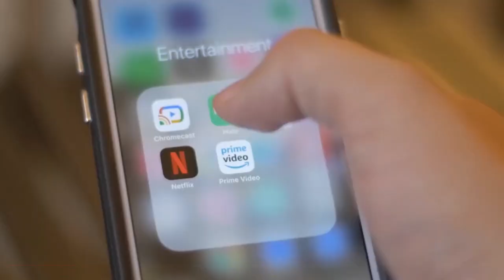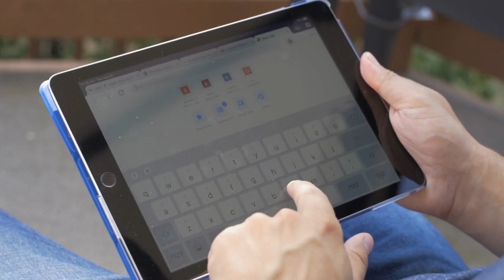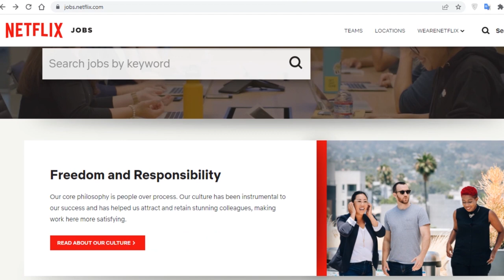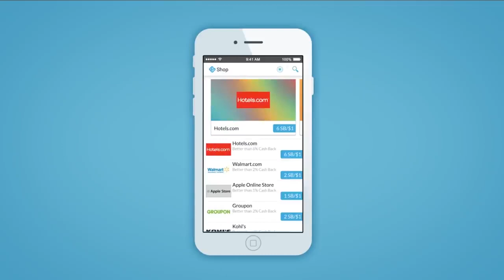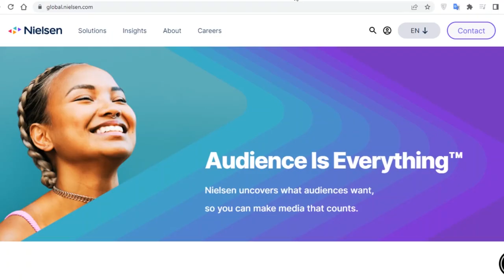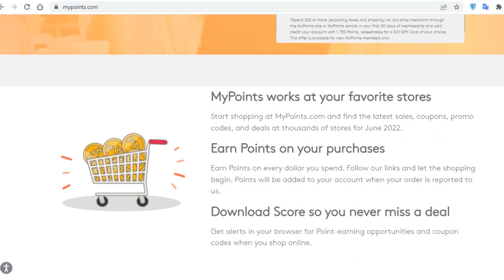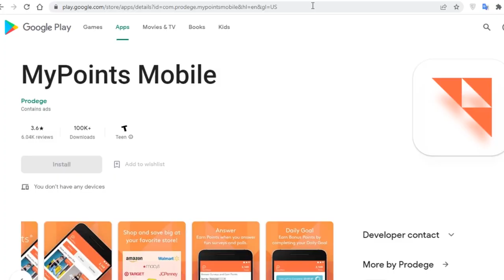Get Paid $60 Per Hour By Watching Netflix Videos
Did you know that you can make money just by watching Netflix movies? Do you want to know How to Make Money with Netflix? Now that sounds like a fun job to have, especially for people who love watching movies. Make Money Online is one of the best way to earn money in 2022.  You can get as much as $16 dollars per show. So imagine that you watch 5 shows everyday, that’s a total of $80 everyday and $560 every week.

Today, I’m going to be showing you how you can earn money by watching videos. I will show you different ways to get paid online on free websites by watching videos. This way is one of the easiest way to Make Money from home in 2022.

Do you want to know more ways to Make Money Online Then Try This way:

About Flores Online Explains
🎥 Videos about How to Make Money Online
🎨 Written, voiced and produced by Flores Online Explains

🟢 Crypto
🟠 NFT
🔴 Stock Market